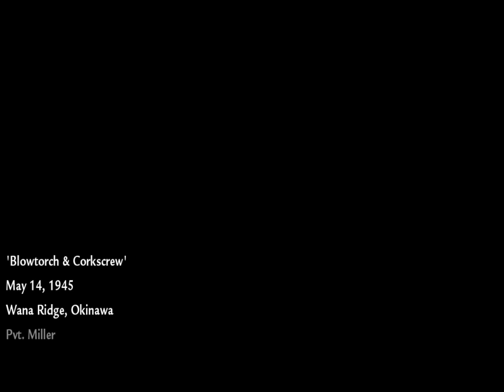corkscrew and blowtorch